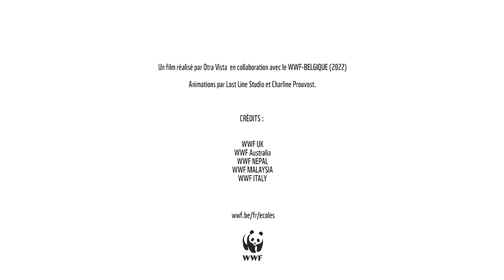Biodiversité: menaces et solutions (vidéos pour enfants - 2ième partie)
Vous êtes enseignant·e ? Découvrez également le jeu qui accompagne la vidéo sur le